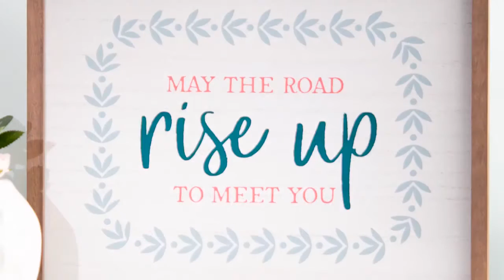Club Couture - August